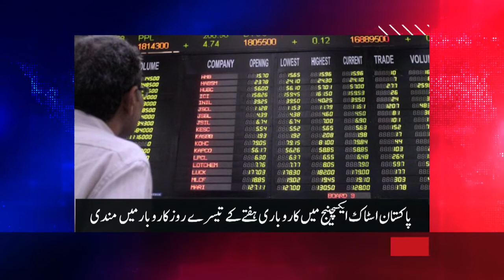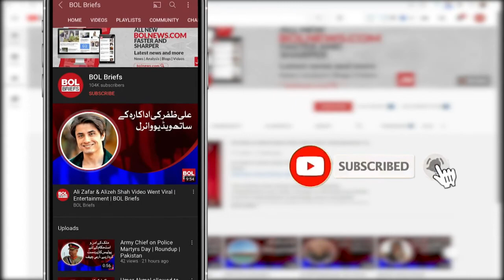Pakistan Roundup 7 Oct 2021 | Pitches | Breast Cancer | InflationRise | BOL Briefs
We round up the entire day's Pakistan news and events right here! Pitches and coaching are not good in Pakistan, Ramiz Raja | First Lady Samina Arif Alvi's message on the occasion of Breast Cancer Awareness Campaign | Inflation is likely to rise during the current financial year